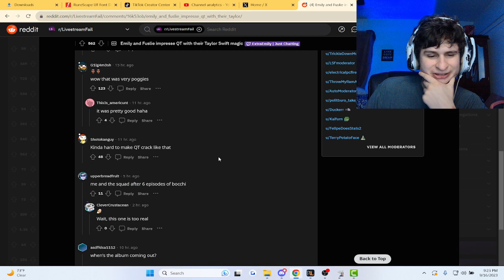She sounds just like taylor swift!